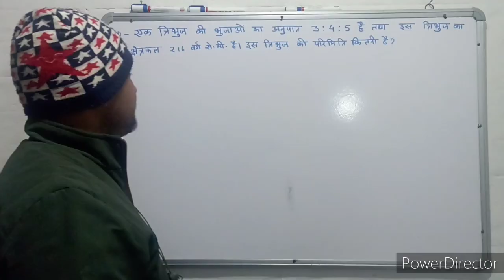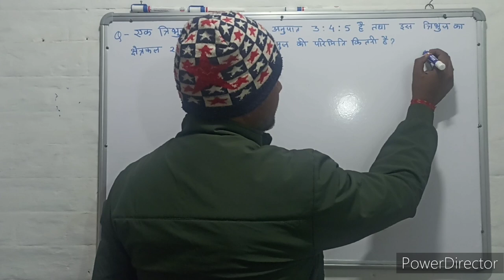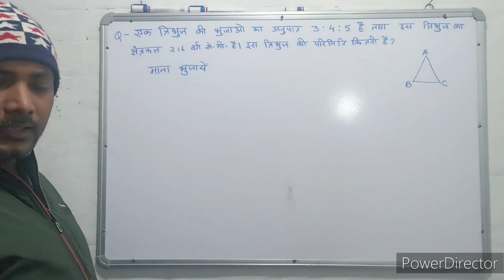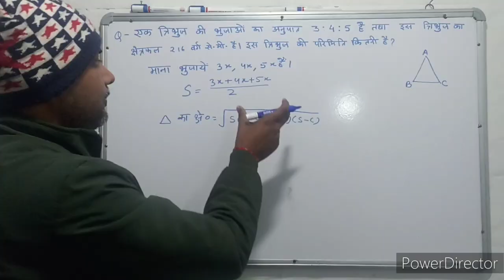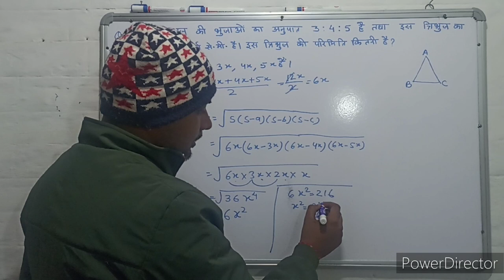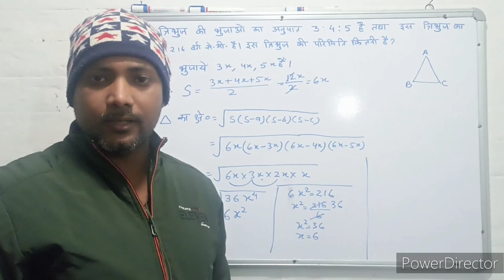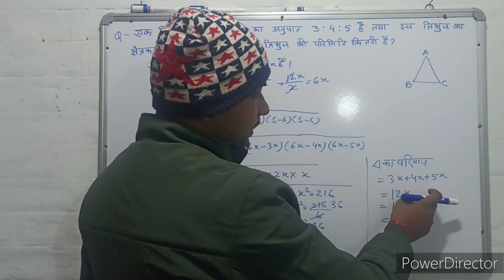Mensuration । क्षेत्रमिति। Maths । गणित । Mathematics । Maths with PKGURUJee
एक त्रिभुज की भुजाओं का अनुपात 3:4:5 है तथा इस त्रिभुज का क्षेत्रफल 216 वर्ग सेंटीमीटर है। इस त्रिभुज की परिमिति कितनी है?

The sides of a triangle are in the ratio 3:4:5 and the area of ​​the triangle is 216 square centimetres. What is the perimeter of this triangle?

ek tribhuj kee bhujaon ka anupaat 3:4:5 hai tatha is tribhuj ka kshetraphal 216 varg senteemeetar hai. is tribhuj kee parimiti kitanee hai?